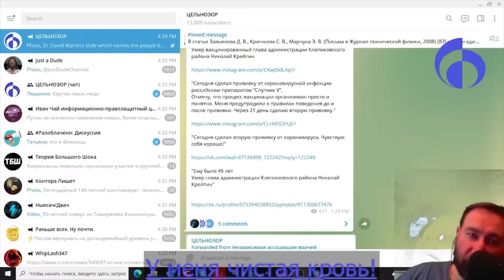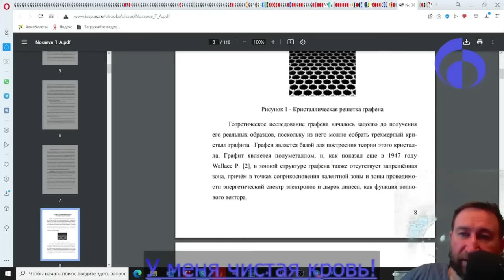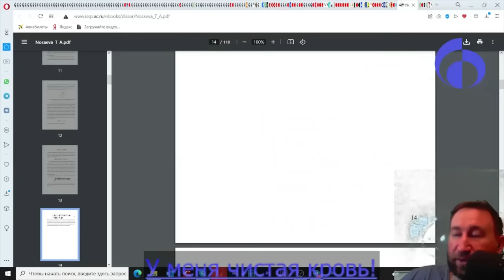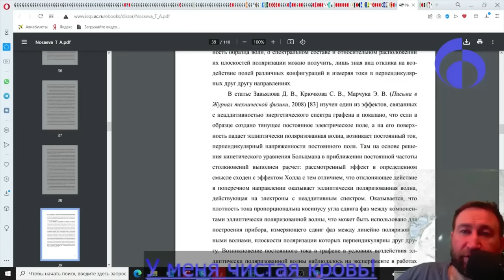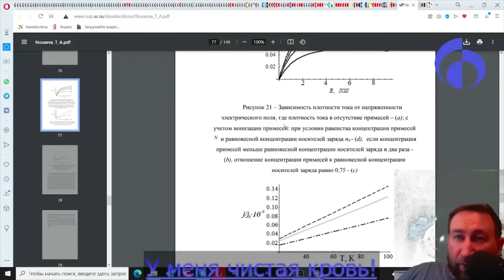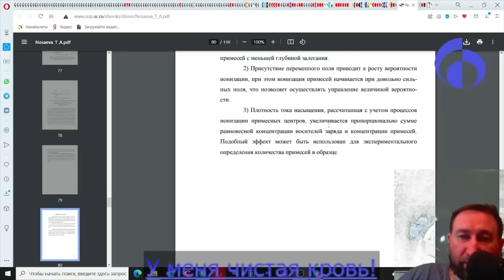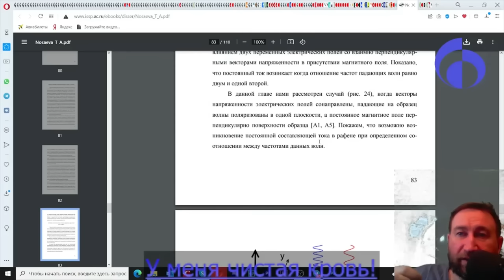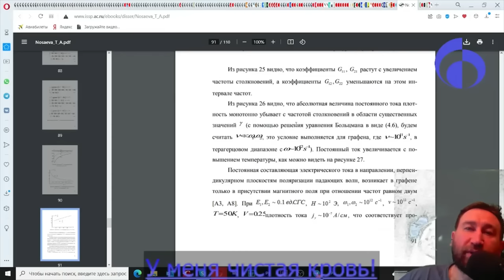ГРАФЕН. Научное исследование. ИТОГ ролика "Листопад уколотых - электромагнитный шторм грядет".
12 ноября 2021

Ссылки по теме:
Носаева Т.А. Влияние электрического и магнитного полей на электронные свойства графена

Фантастика или реальность. Зачем НА САМОМ деле нужен графен в f@kцинах
Смотреть ВСЕМ вакцинированным. Техника безопасности для дальнейшей жизни -